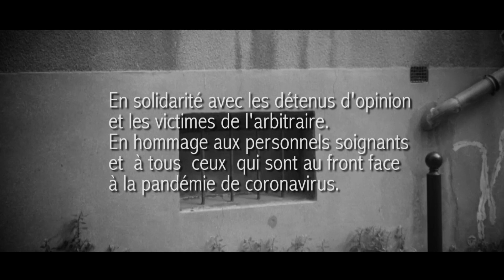Ali Amran - Teaser SIN WATTANEN / Diff le 5/08/20 à 16h (gmt)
Ali Amran est la chaîne YouTube regroupant les contenus audio et vidéo officiels de l'artiste Kabyle !